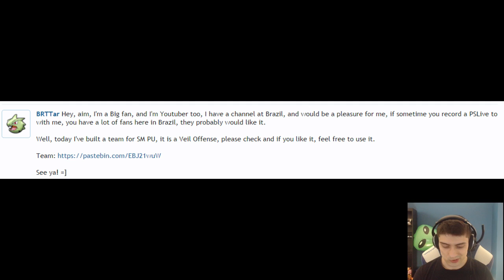THE RETURN OF FACECAM! | Pokemon Sun & Moon Live WiFi Battle w/ PokeaimMD [001]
Pokemon Sun and Moon Wi-Fi Battles make a return with facecam! Hope you guys enjoy this PU Wi-Fi battle against my boy Mo!

asfgerthrrth Enjoy!